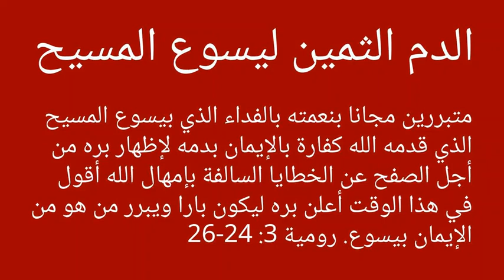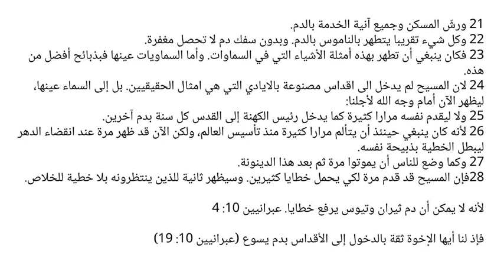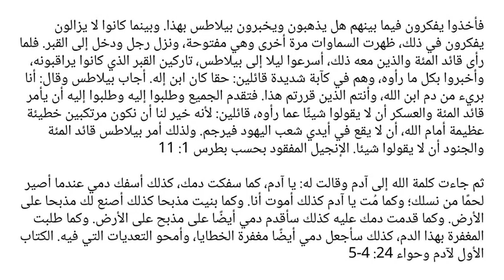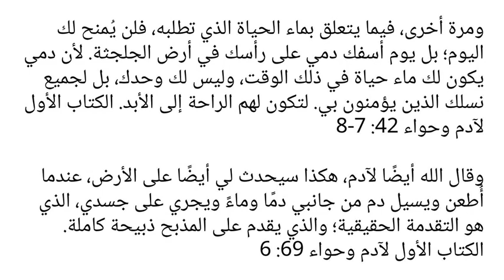Arabic (عربي) - الدم الثمين ليسوع المسيح - The Precious Blood of Jesus Christ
متبررين مجانا بنعمته بالفداء الذي بيسوع المسيح. الذي قدمه الله كفارة بالإيمان بدمه لإظهار بره من أجل الصفح عن الخطايا السالفة بإمهال الله. أقول الآن لإظهار بره، ليكون بارًا ويبرر من هو من الإيمان بيسوع. رومية 3: 24-26